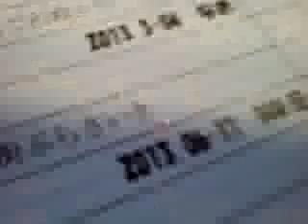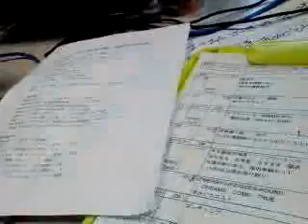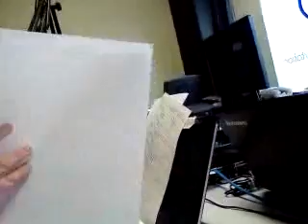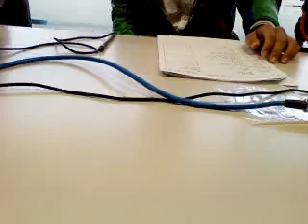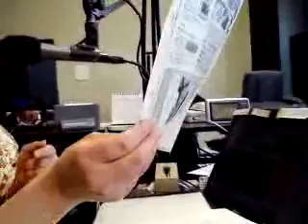saikileaf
Android タブレットで録画されました - Captured Live on Ustream